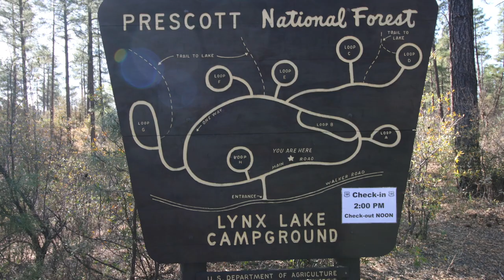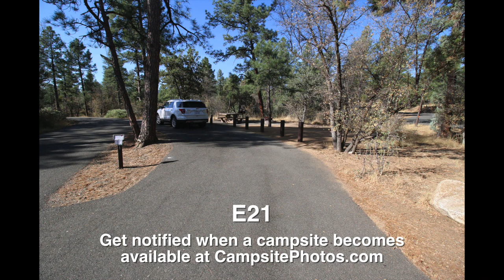Lynx Lake Campground, AZ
Lynx Lake Campground is located in the Prescott National Forest about 5 miles from Prescott Valley. The campground is well maintained and includes 8 loops with 35 campsites that can accommodate tents, trailers and RVs. The campground has paved roads and parking spurs, drinking water, vault and flush toilets.

Get notified when a Lynx Lake campsite becomes available on the dates you want to camp: